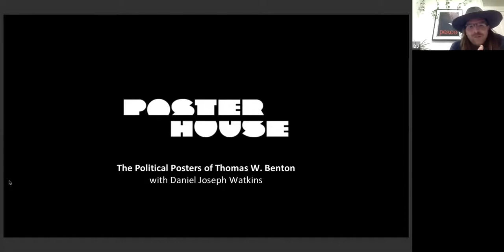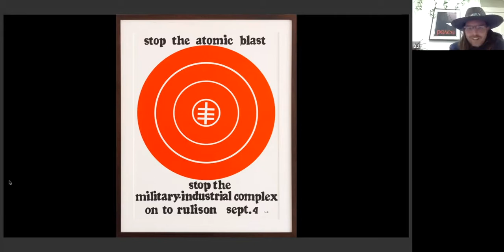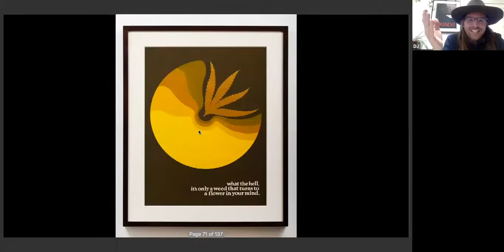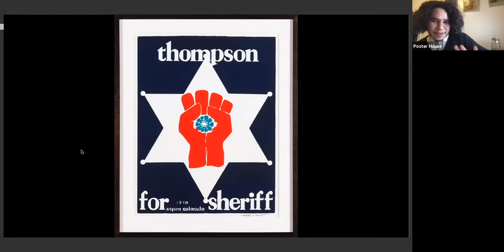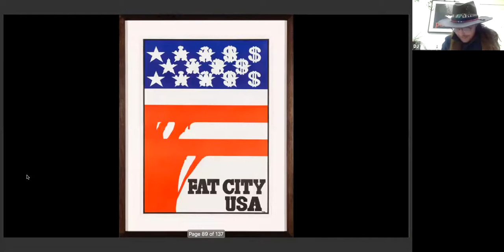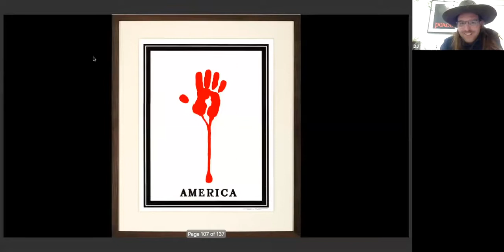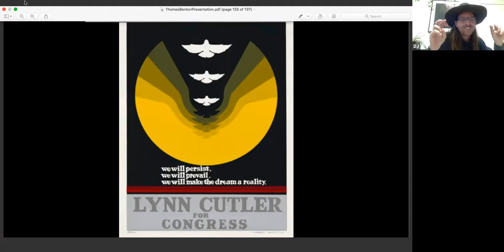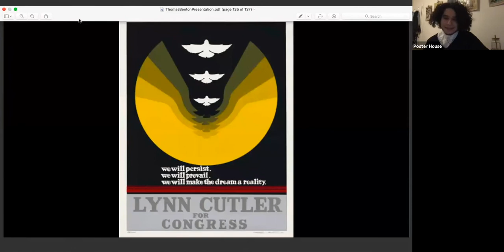The Political Posters of Thomas W. Benton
Poster House is thrilled to welcome Daniel Joseph Watkins for a discussion on the powerful anti-war and pro-environment beliefs of the artist Thomas W. Benton.

Watkins’s talk will highlight Benton’s collaborations with Gonzo Journalist Hunter S. Thompson as well as the larger body of political posters Benton created in the 1960s and 70s. Watkins’s first book, Thomas W. Benton: Artist/Activist, illuminated the breadth of Benton’s artistic output with a focus on powerful graphic posters created by the talented silkscreen printmaker. From protests against the Vietnam War to the celebration of the first Earth Day in 1970, Benton catalogued important movements during this pivotal period in America’s history.

Daniel Joseph Watkins is a writer, producer, and director based in Aspen, Colorado. Watkins runs the publishing company Meat Possum Press and serves as director of the Gonzo Gallery where he has curated over fifty shows and manages traveling museum exhibitions.